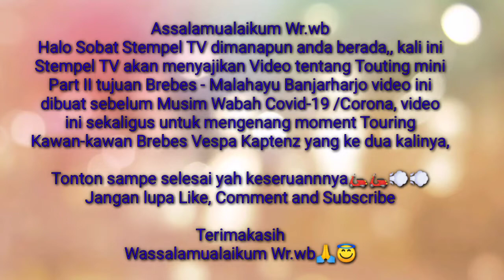CERITA VESPA GEROMBOLAN || TOURING MINI🤫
Assalamualaikum Wr.wb
Halow gaez Stempel TV berbagi cerita sebelum corona nih bareng sobat2 Scooter Vespa Brebes, lg acara Touring mini Brebes - Malahayu.. sambil ngingetin keseruan kita guyz.. Jangan lupa Like, Comment and Subscribe ya Gaez🙏😇👍

Enjoooooyyyyyyz🤗🛵🛵💨💨💨